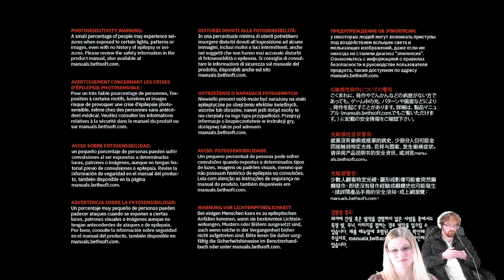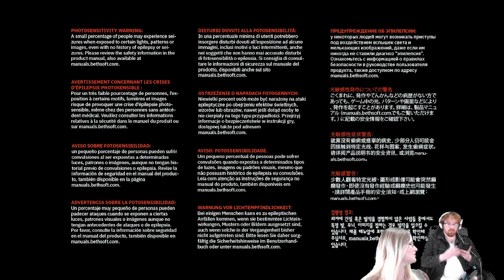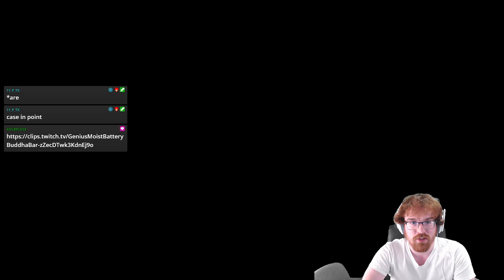Stop! Sentinel Hammer Time.